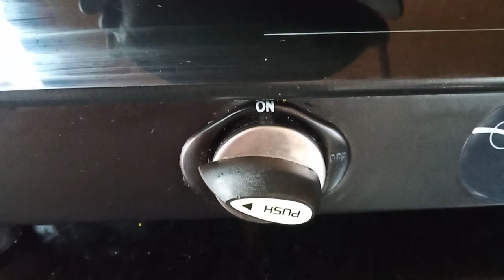മുടി തഴച്ചു വളരാനും,പാടുകൾ ഇല്ലാത്ത clear ചർമത്തിനും ആര്യവേപ്പ് വെളിച്ചെണ്ണ വീട്ടിൽതയാറാക്കുന്ന വിധം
Neem hairoil prepare at home for faster hair growth and clear spotless skin|പാടുകൾ ഇല്ലാത്ത clear ചർമത്തിനും മുടി തഴച്ചു വളരാനും ആര്യവേപ്പ് വെളിച്ചെണ്ണ വീട്ടിൽതയാറാക്കുന്ന വിധം|malayalam beauty tips